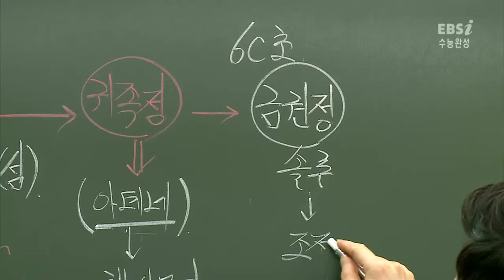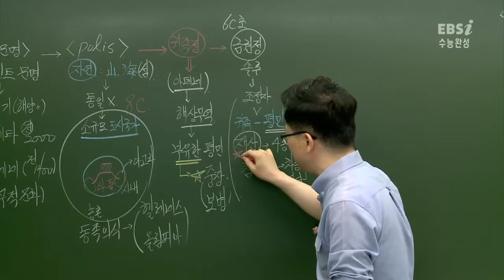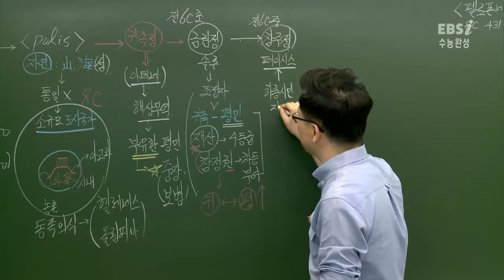EBS 수능 채널